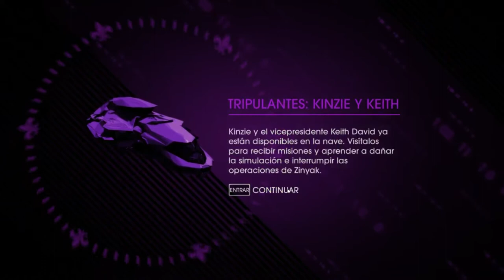Saints Row IV cap.9 ¡EL PRESI HA VUELTO!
¡PARA, PARA, PARA, PARA, PARA! ¿Saints Row IV? Vale, tiene sentido, pero... ¿EPISODIO 9? ¿Y los otros 8? ¿Por qué empieza a mitad de partida? ¡¡¡TOOOOODO tiene explicación!!! En el propio vídeo lo explico y hay más información en videos de abajo, pero aún así, un último repasón.
--Hace ya año y medio pusieron Saints Row IV gratuito en Steam por una semana. En aquel entonces usaba el portátil chufa, pero aún así me puse a grabar el juego. Sin embargo, en un punto concreto me quedé atascado y no pude seguir avanzando (a causa del LAG). Me prometí a mí mismo que algún día volvería y terminaría la partida. ¡¡¡Y AQUÍ ESTOY!!!

La serie está entera en el canal (a 6 FPS, pero entera :D). Así que podéis reengancharos cuando queráis. Yo seguiré a partir de aquí, que es muy importante para mi. ¡Un saludo a nuestro Presidente, que ya vuelve! ¡Y un Like por la serie perdida!

¡HEMOS VUELTOOOO!